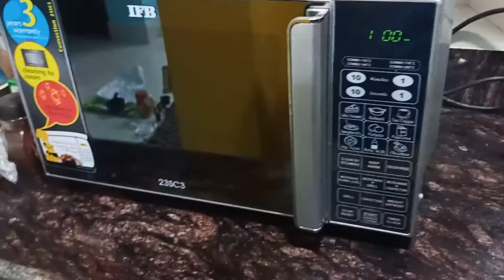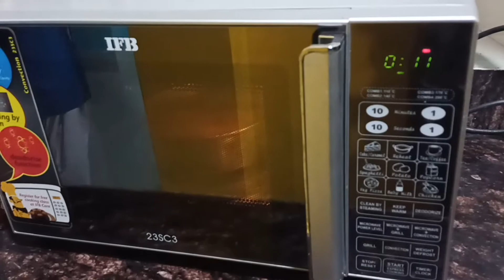Butterscotch eggless cake at home by Prakriti | ডিম ছাড়া কেক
Butterscotch eggless cake by Prakriti | ডিম ছাড়া কেক